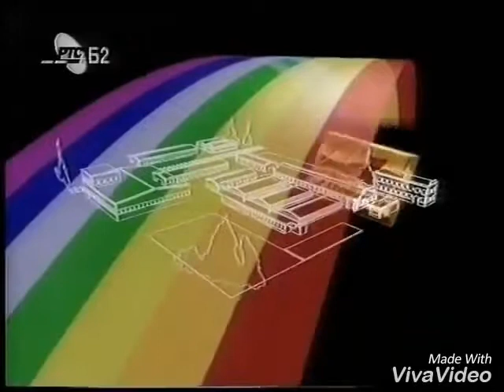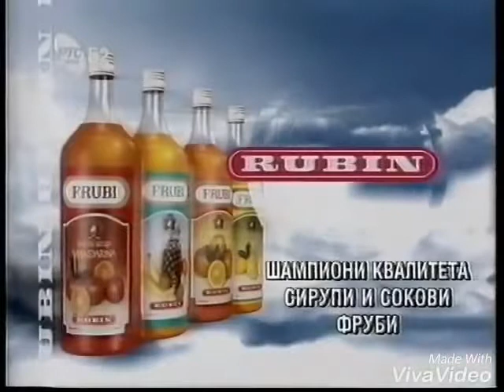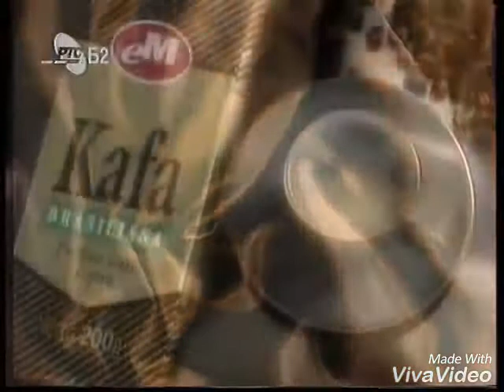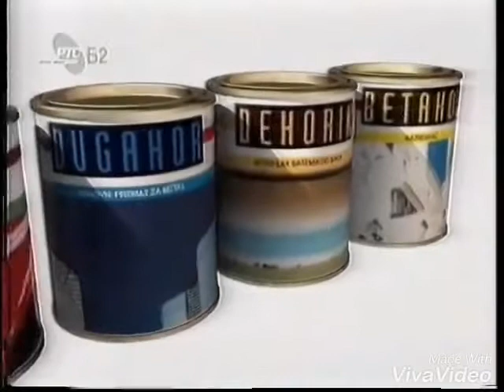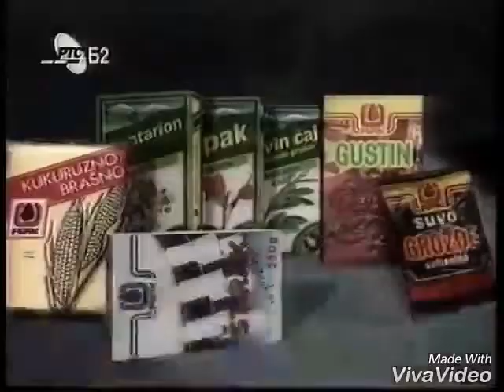Serbian Logos 1994/5 (2) Slow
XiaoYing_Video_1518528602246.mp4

Kopija videa Serbian Logos 1994/5 (2)